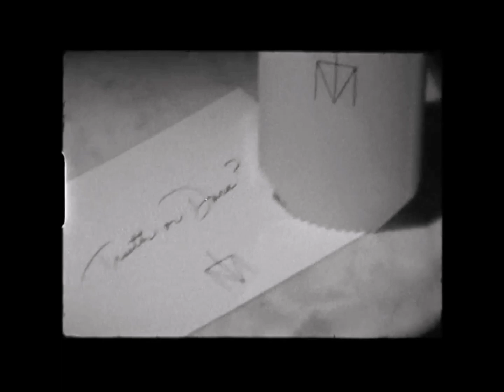Propaganda perfume Truth or Dare by Madonna (Versão Brasil e EUA) (2012)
Em dezembro de 2011, Madonna lançou sua primeira linha de perfumes com a fabricante francesa de perfumes Coty, intitulada Truth or Dare by Madonna. O perfumista responsável é Stephen Nilsen, que criou as notas florais de jasmim e lírio que, segundo Madonna, eram as favoritas de sua mãe. Em 28/11/2012, a distribuidora e fabricante de perfumes brasileira Jequiti assinou contrato de exclusividade na sua distribuição por um ano e lançou o perfume no Brasil. Porém, o segundo perfume da parceria de Madonna com a Coty, Truth or Dare: Naked, nunca foi lançado por aqui.